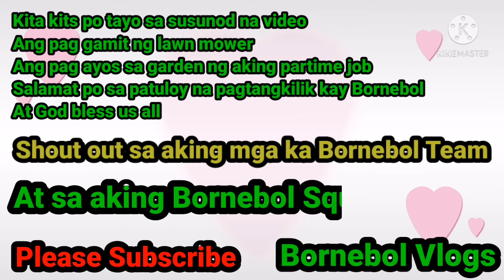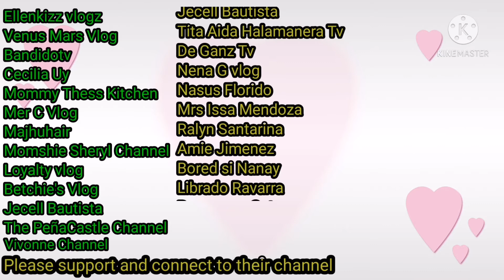Unboxing DIY Assemble lawn mower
Magandang buhay mga ka Bornebol samahan nyo po akong mag unbox at DIY po tayo ng pag aasemble ng lawn mower